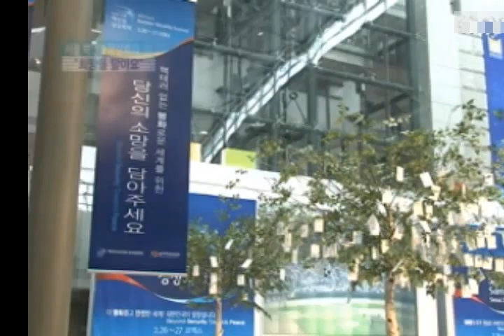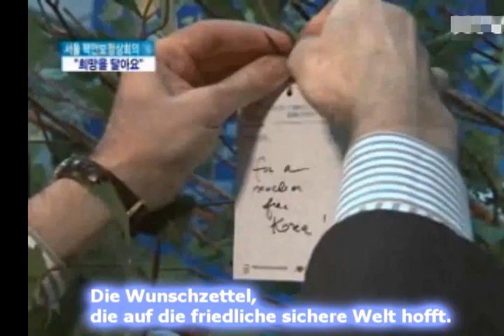Veranstaltung: "Wunschbaum" mit "Wunschzettel", 2. Atomgipfel